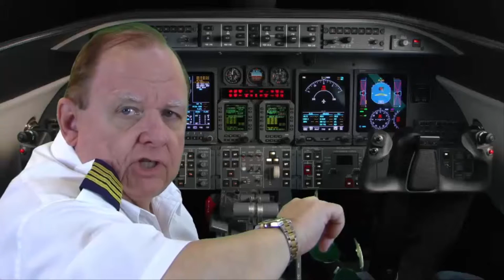Aviator Sunglass Parts & Nomenclature Explained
Ever get confused by what the parts of a pair of aviator sunglasses are called? It seems there are lots of ways to describe those aviator sunglasses parts, but that just adds to the confusion.  In this video we explain how the manufacturers label each of the parts of a sunglass frame.